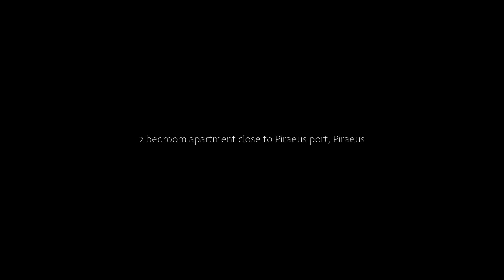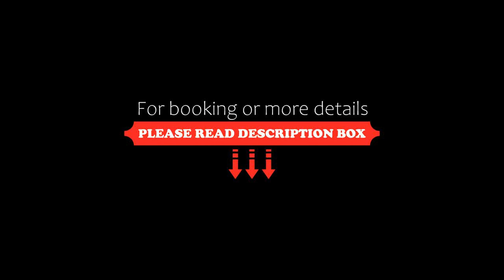2 bedroom apartment close to Piraeus port, Piraeus, Greece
2 bedroom apartment close to Piraeus port, Piraeus, Greece
About Property:
In a central area of Piraeus, located within a short distance of Votsalakia Beach and Piraeus Railway Station, 2 bedroom apartment close to Piraeus port offers free WiFi, air conditioning and household amenities such as a stovetop and coffee machine. This apartment provides accommodation with a balcony.
The apartment comes with 2 bedrooms, a kitchenette with a fridge and an oven, and 1 bathroom with a shower and a hairdryer.
Property Type: Hotel
Address: Καραΐσκου, Piraeus, 18532, Greece
Searching For
1. 2 bedroom apartment close to Piraeus port - Piraeus - Greece
2. 2 bedroom apartment close to Piraeus port - Piraeus - Greece Address
3. 2 bedroom apartment close to Piraeus port - Piraeus - Greece Rooms
4. 2 bedroom apartment close to Piraeus port - Piraeus - Greece Amenities
5. 2 bedroom apartment close to Piraeus port - Piraeus - Greece Offers and Deals
Audio Credit:
Track Title: Blank Slate
Artist: VYEN